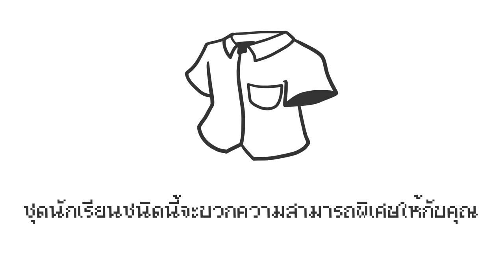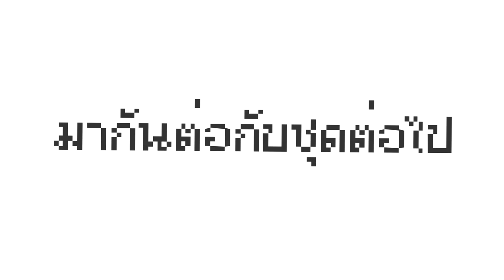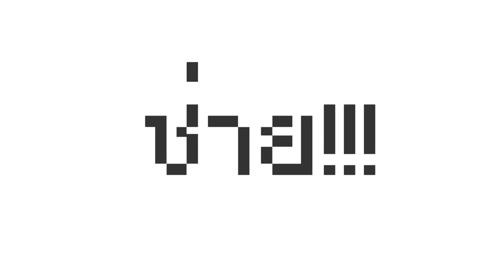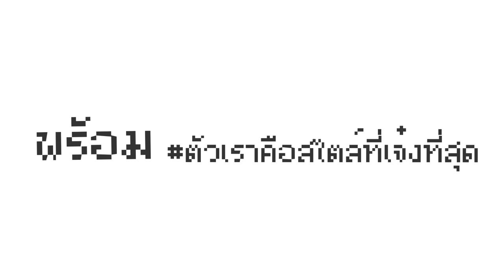ชุดนักเรียนคือดี!?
วันนี้พวกเราจะมาพูดถึงความดีของชุดนักเรียน